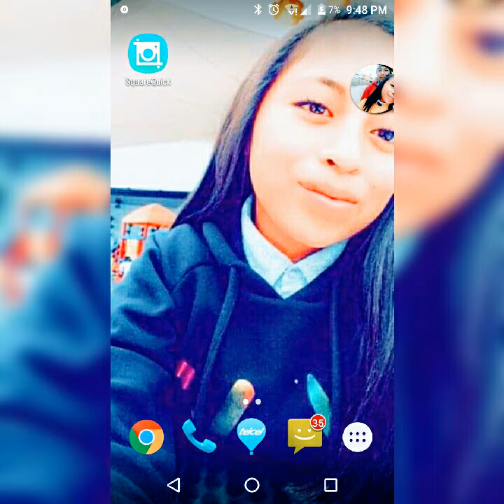24 de Junio de 2019